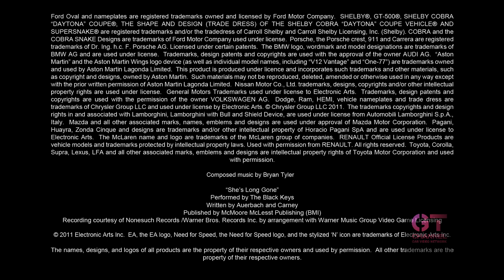NEED FOR SPEED THE RUN ACTORS CHRISTINA HENDRICKS AND SEAN FARIS STAR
ACTORS CHRISTINA HENDRICKS AND SEAN FARIS STAR IN EA'S NEED FOR SPEED™ THE RUN Electronic Arts Inc. today announced that Christina Hendricks (Mad Men) and Sean Faris (Vampire Diaries) will star in the upcoming action racing game Need for Speed™ The Run. The video game will feature the actors as lead characters in an intense race-for-your-life story taking players on a cross-country race from San Francisco to New York. Powered by Frostbite™ 2, Black Box Studio makes its return and takes the action racing genre to new heights with stunning visuals and car physics that hug the road at insanely fast speeds. In the Need for Speed The Run demo, players will have access to two high-powered supercars including the Lamborghini Gallardo LP550-2 Valentino Balboni. The second car, the 2012 Porsche 911 Carrera S, will be unlocked when gamers refer a friend to download the demo, giving them one of first opportunities to get behind the wheel of this 400HP luxury ride. The Need for Speed The Run demo will be available on Xbox LIVE® Marketplace worldwide and the PlayStation®Network in North America from October 18th to November 1st, and available on the PlayStation Network in Europe from October 19th to November 1st. Need for Speed The Run takes gamers on a heart-pounding, high-stakes race that will have them surrounded by a constant feeling of danger. The heat is on and lethal action unfolds as gamers take on the role of Jack Rourke and battle 200 of the world's most notorious racers for a $25M cash prize. Weaving through dense urban traffic, rocketing down icy mountain passes and navigating narrow canyons at breakneck speeds, gamers will be challenged in this illicit race for their life. Powered by Frostbite™ 2, Black Box makes its return and takes the action racing genre to new heights with stunning visuals and car physics that hug the road at insanely fast speeds. In Need for Speed The Run, the cars are hot, the racing is intense and the story will have players at the edge of their seat, delivering this holiday's hottest action racing game.